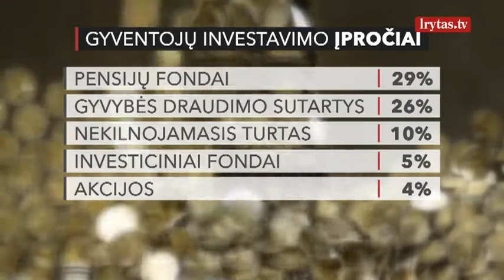Kur ir kaip investuoja lietuviai: pasakė, kam paskirti visas santaupas gali būti pavojinga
Lietuvos bankas skelbia, kad populiariausia lietuvių investicija – pensijų fondai, gyvybės draudimas ir nekilnojamasis turtas. Kitos finansinės priemonės, kaip akcijos ir įmonių vertybiniai popieriai, Lietuvos gyventojų stipriai nedomina. Investuojančių į jas vos keli procentai. Finansų ekspertai teigia, kad lietuviams koją kiša finansinio raštingumo stoka ir nepasitikėjimas finansų institucijomis.